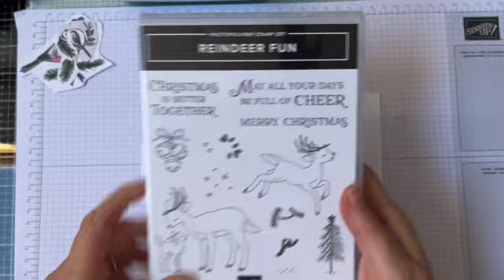Stampin' Up! Nests of Winter Kerstkaart - Mrs. Brightside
During this video I’m going to show you how to make a project with products from the new mini catalog.
This video is made for the Smart Stampin International video hop and includes inspiration from around the world. Therefore, some video’s may be presented in another language then your own.
Today we are working with the theme mini catalog.

Ik verzorg graag je bestelling! Dus wil je wat aanschaffen? Of wil je meer informatie over Stampin' Up!?